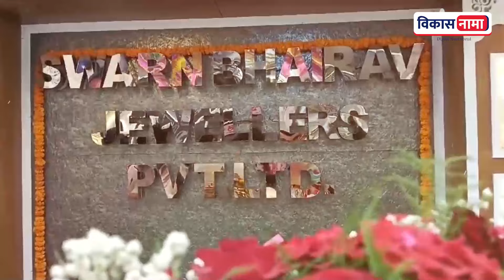एक फोन मुळे झाले ओमराजे निंबाळकर "खासदार" | Omprakash Rajenimbalkar